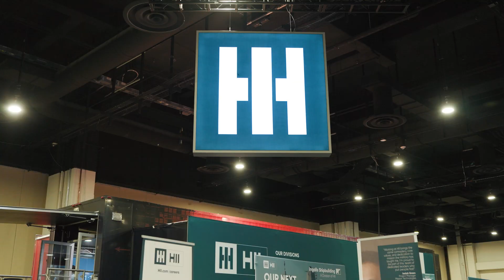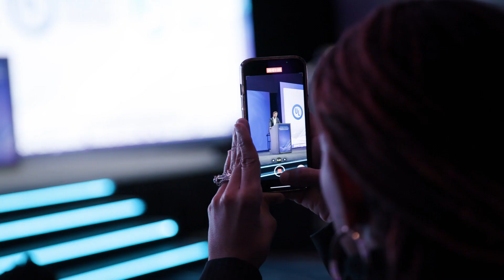2023 Black Engineer of the Year Awards (BEYA) Conference, National Harbor, MD (February 9-11, 2023)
On Feb. 10, at the 37th Black Engineer of the Year Awards (BEYA) STEM Conference in National Harbor, Md., UL Standards & Engagement (ULSE) Standards Engineering Program Manager Denice Durrant and Senior Project Engineer Wil Fletcher both received 2023 Modern-Day Technology Leaders awards. The Modern-Day Technology Leader Awards are presented as part of the BEYA STEM Outstanding Achievement Award (OAA) category.

In this video, hear from Denice and Wil along with ULSE Vice President of Standards Development Dr. George Borlase and UL Research Institutes SVP and Chief Operating Officer Dr. Charlotte Farmer sharing their thoughts on our organizations’ celebration of these and other engineering achievements.